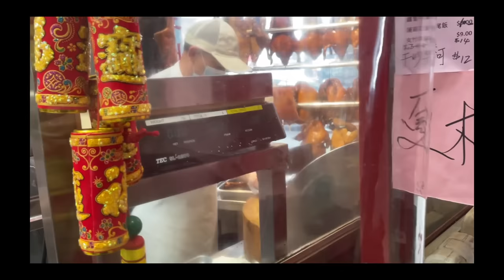Arroz Frito Chino Boricua (receta del restaurante en PR de mi padres🤤) - te enseño como cocinarlo!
WEPA! bienvenidos a otro episodio de cocinandoConYanYi !
Hoy te eseño como cocinar arroz frito boricua, como el de los chinos de puerto rico!
Esto es receta de el restaurante de mis padres en PR...asi que espero que te guste!

Que cocino next!?

Un buen wok de amazon!*